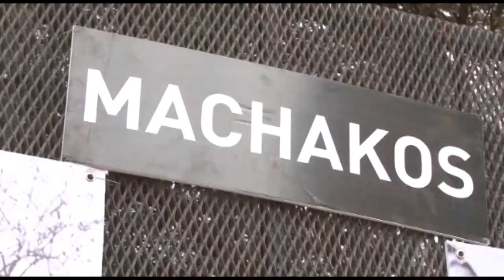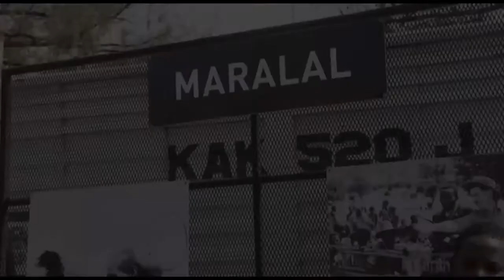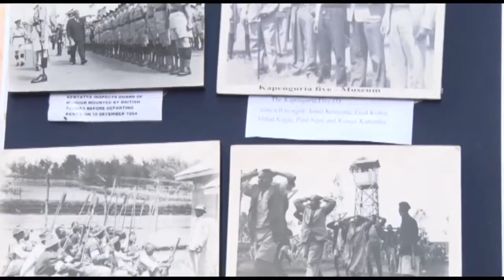URITHI ONLINE PORTAL LAUNCH IN SEVEN COUNTIES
The Online Historical Photo Library, available on Urithi.go.ke is meant to give all Kenyans access to their historical assets, and is the first of its kind in the country.

The exhibition events will be held in 7 different towns across the country including Machakos, Murang'a, Mombasa, Nakuru, Kisumu, Maralal and Nairobi. Some of the photos to be exhibited in these towns have never before been seen by the public since they were taken.